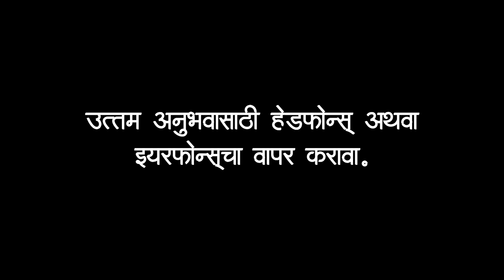अपुरी इच्छा । मराठी भयकथा । Marathi Horror Story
"कायमची सोडून गेलेली माणसे आपल्या अपुऱ्या इच्छा पूर्ण करण्यासाठी परत आली तर?"

लेखिका आणि सादरकर्ती
स्वरांजली

तुमच्याकडे सुद्धा अशाच काही मनोरंजक कथा असतील तर आम्हाला नक्की पाठवा. आम्ही आमच्या चॅनेल वर नक्की सादर करू!!

आमचं इंस्टाग्राम अकाउंट : @kaajwaa

अस्वीकृती (Disclaimer): या चॅनेलचा हेतू कुठल्याही प्रकारची अंधश्रद्धा पसरवण्याचा नसून फक्त आणि फक्त मनोरंजन हाच उद्देश आहे!!